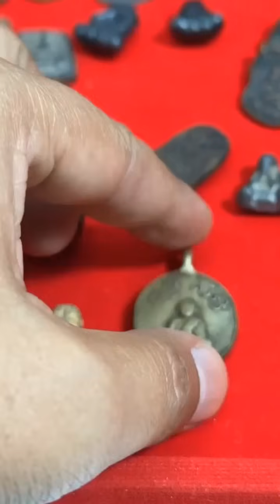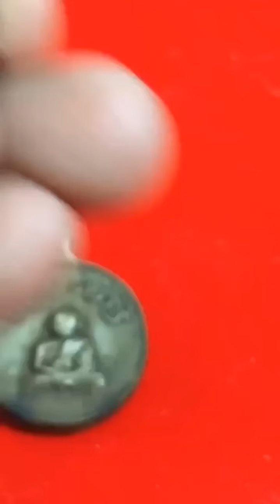องค์นี้ต้องรีบจบราคาให้ไว! เพราะเป็นพระที่หาดูยาก